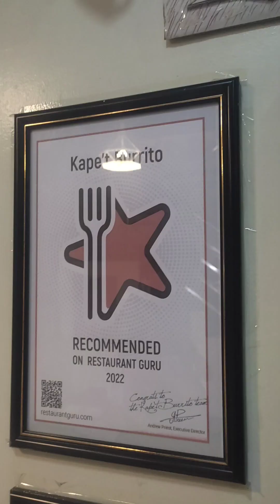KAPE'T BURRITO/ the Home of PINOY BURRITOS 😋😋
KAPE'T BURRITO 😋 the home of PINOY BURRITOS burrito burritos trend unlifood #